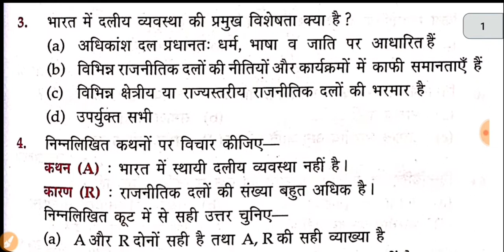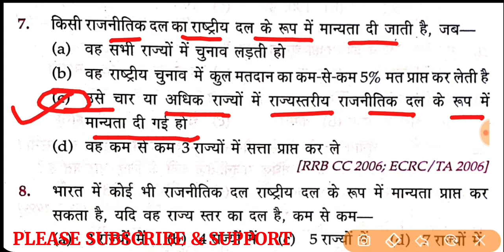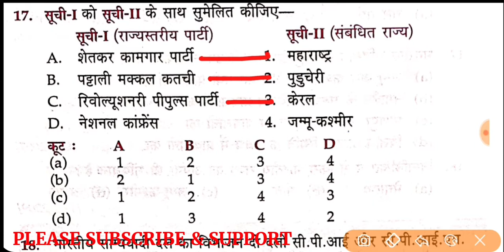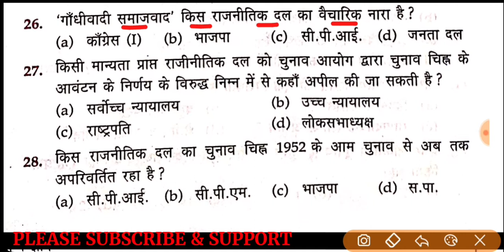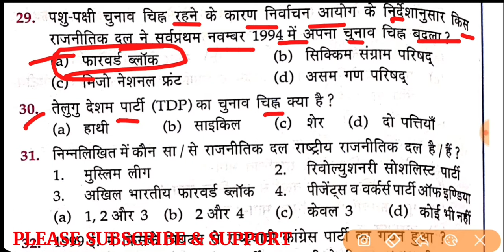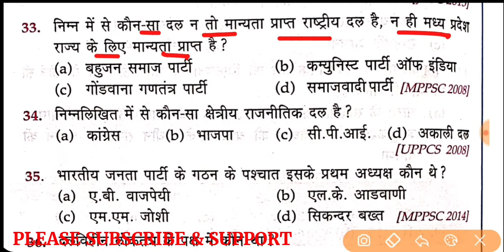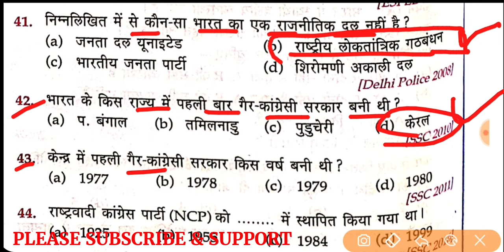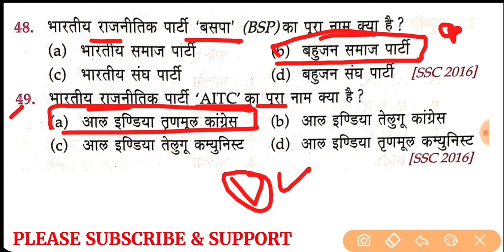राजनीतिक दल | political party | indian polity lucent mcq | special study.